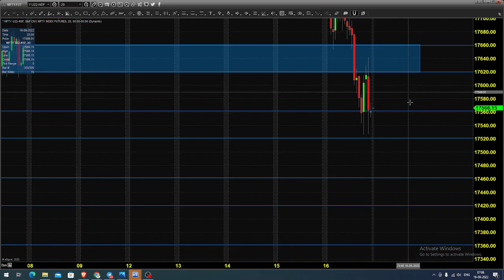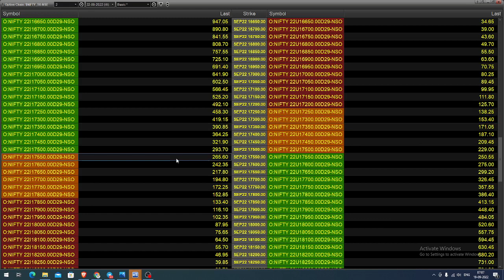NIFTY INDEX OPTIONS AND FUTURES TRADING ANALYSIS TODAY | TAMIL